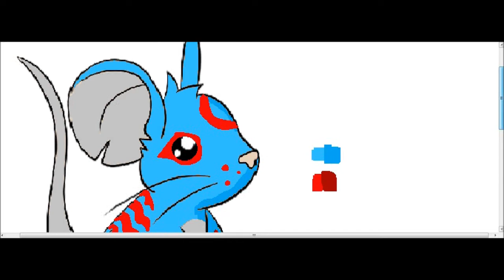Transformice fur #2: Aqua lava fur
Blue and red!!!